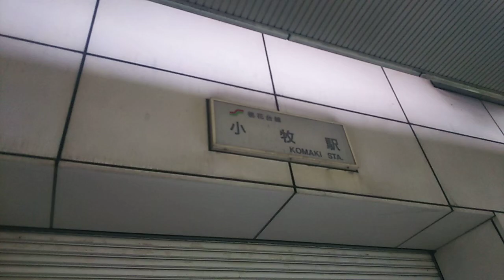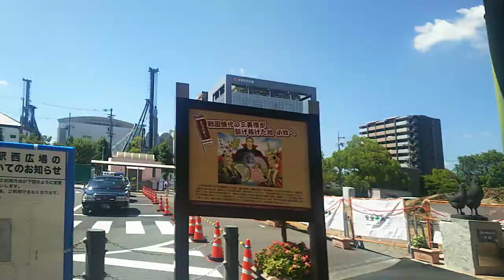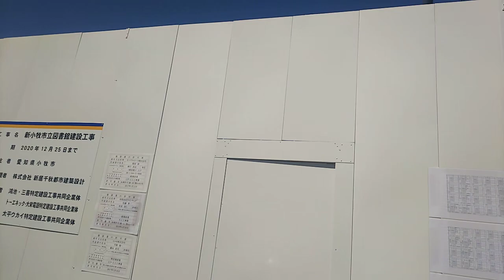【名鉄小牧線】小牧駅 (1/2) Komaki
人口約15万3000人の愛知県小牧市にある駅です。

かつては小牧駅と桃花台(とうかだい)ニュータウンにある桃花台東駅とを結んでいた桃花台新交通桃花台線(愛称ピーチライナー)がありました。全線7.4km。

大正9年の開業。
平成元年に地下化。
平成3年に桃花台線開業。
平成18年に桃花台線廃止。

1日平均乗降人員は約1万1000人。

鉄道よりは中央自動車道の終点である小牧ジャンクションの方が有名でしょうか。

申し訳ありません、さほど長くもないのに2本の動画になりました。
異常高温で撮影が停止してしまったためです。

0:01、小牧駅東交差点
0:51、小牧駅バスターミナル
0:59、停車中の緑色のバスは、こまき巡回バス
1:34、右側の広場はメロディーパーク
2:05、正面の白い高架は桃花台線の廃駅小牧駅です。駅名は白く塗り潰されてるのかな。
2:54、こちらは名鉄の小牧駅駅舎です
3:20、街の規模のわりにはこじんまりとした改札口でしょうか、のちほど。
3:38、周辺地図
4:23、西口から外へ
4:41、こちらは駅と直結の名鉄小牧ホテル、平成2年の開業。
5:27、小牧駅西交差点。アーチ型のモニュメントがなかなか斬新です。
6:05、名鉄バスの小牧駅西バス停
6:26、新しい市立図書館が出来るみたいですね
7:01、大きい建物は複合商業施設のラピオ、平成7年のオープン。平成19年まではイトーヨーカドー小牧店が入ってました。
7:49、こまき巡回バスのラピオ前バス停
8:47、画面中央に小牧山(標高86m)と小牧山城が見えます
10:40、小牧三丁目北交差点。ここで録画停止。

乗り換え平安通駅、名古屋市営地下鉄名城線(左回り)から上飯田線へ、はコチラ